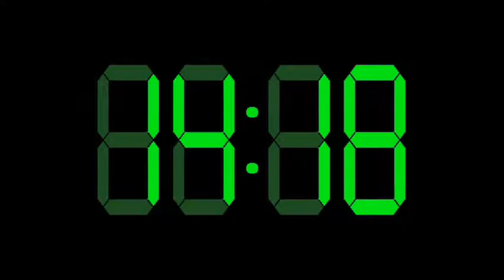Question de temps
Enigme pour amigma.ch
Créée avec The Gimp pour les images, ImagesToVideo pour le montage des séquences, Audacity pour la transformation sonore et Windows movie maker pour le montage vidéo et son.